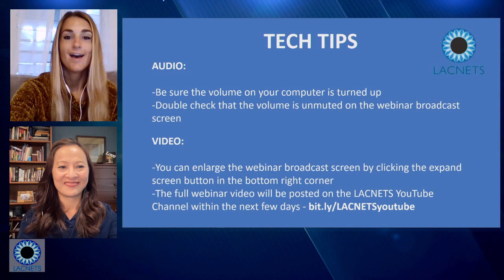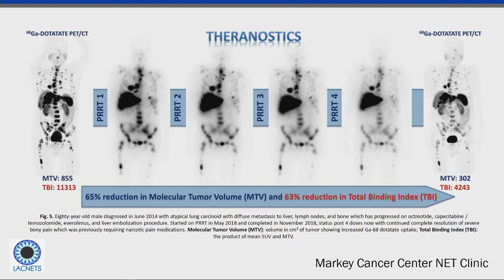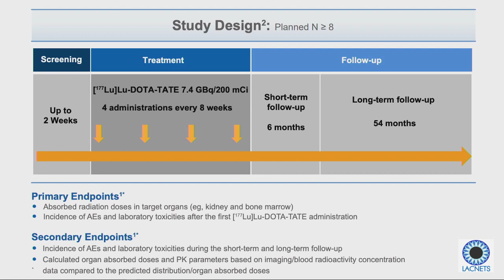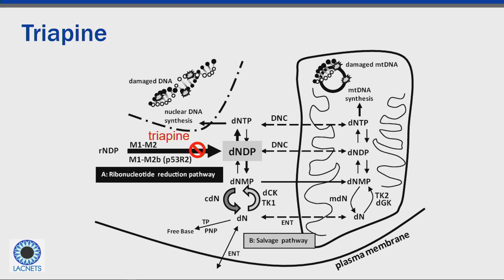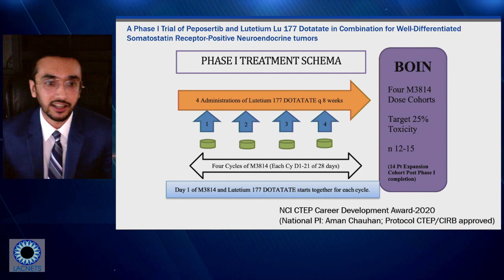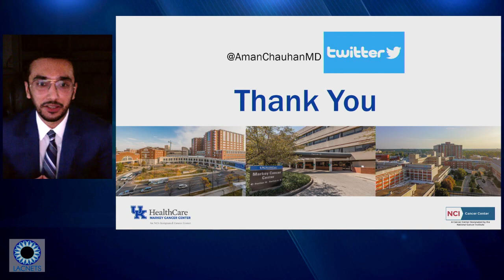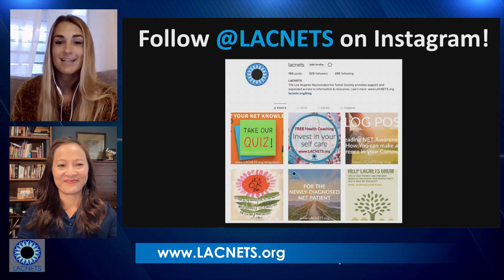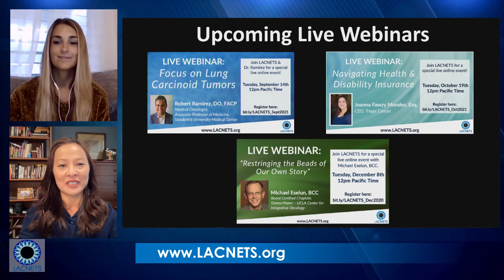LACNETS Webinar: "Clinical Trials - The Latest & Greatest in NETs" with Dr. Aman Chauhan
Join LACNETS & Dr. Aman Chauhan for his presentation on "Clinical Trials - The Latest & Greatest in NETs." Recorded on May 15th, 2021.

Speaker:
Aman Chauhan, MD
Medical Oncologist,
University of Kentucky’s Markey Cancer Center